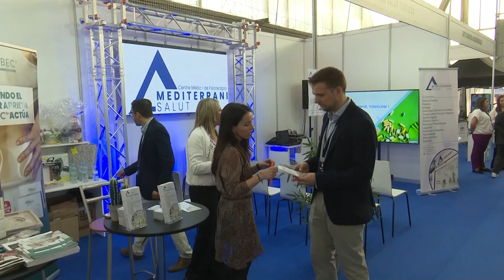ExpoEbre es dedicarà a l'Agenda 2030, inclourà el Fòrum Econòmic i Social, i tindrà novetats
Expoebre, la fira multisectorial de les Terres de l’Ebre, torna a Tortosa i ho farà en una edició plena de novetats. D’entrada tindrà un dia més i tindrà lloc entre dimecres 1 de maig i fins diumenge, dia 5. Enguany, la fira es focalitzarà en els objectius de desenvolupament sostenible i l’agenda 2030, i també inclourà el quart Fòrum Econòmic i Social de les Terres de l’Ebre.